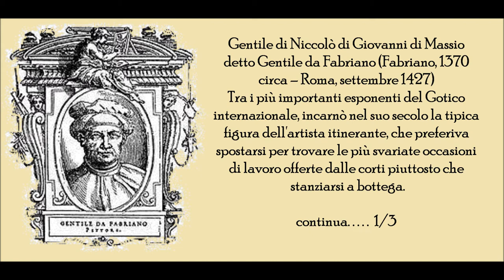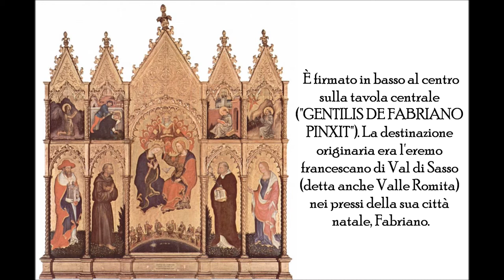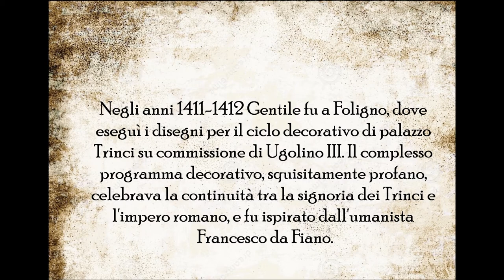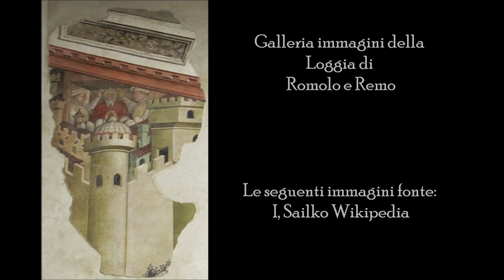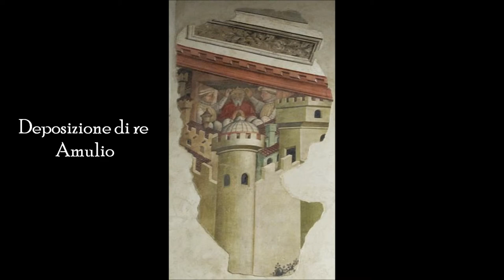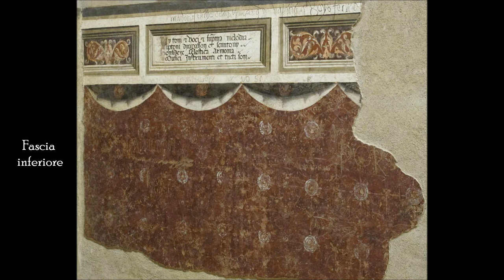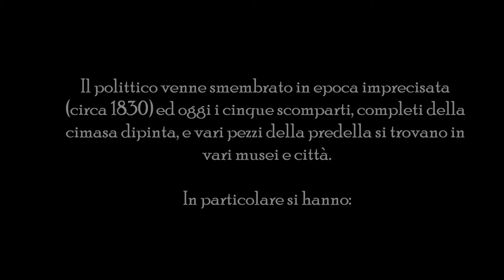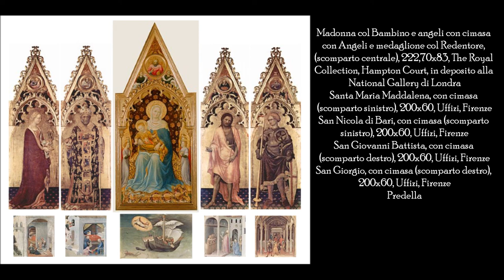Video mostra Gentile da Fabriano opere dal 1390 al 1427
Ciao a tutti, ho realizzato questo nuovo video dedicato a Gentile di Niccolò di Giovanni di Massio detto Gentile da Fabriano (Fabriano, 1370 circa – Roma, settembre 1427) è stato un pittore italiano.

Ciao Buona visione a tutti

Musica sottofondo video

Informazioni video:

Questo video non è  assolutamente in nessun modo a  scopo di lucro.Il lavoro  è stato realizzato solo come elogio al grande maestro Gentile da Fabriano

Grazie

Ringrazio Wikipedia per fonte testi